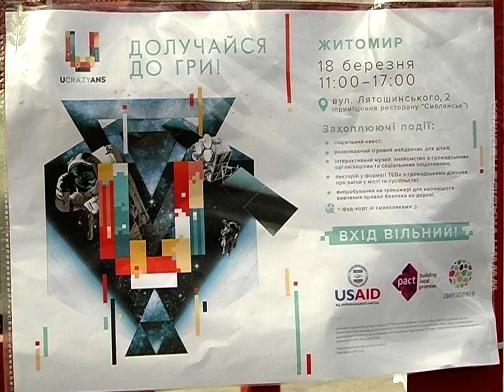Атракціон «Посадка н астероїд»